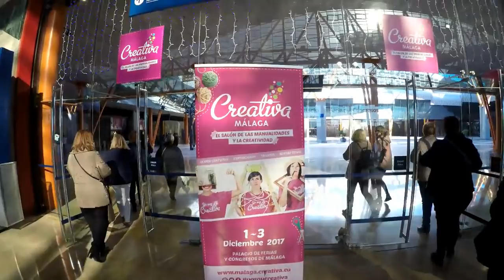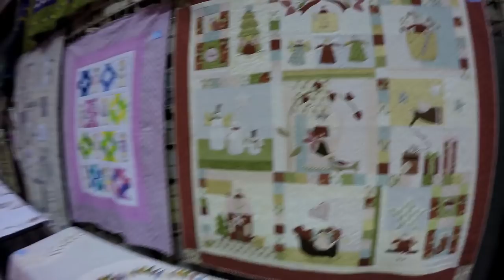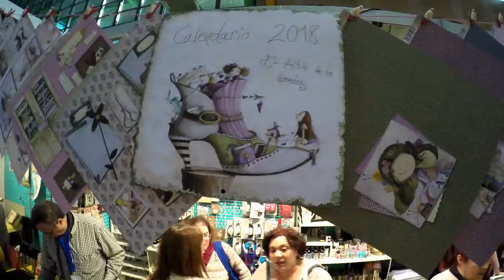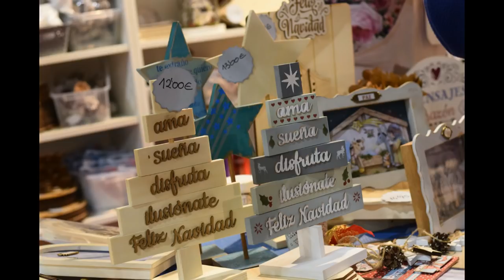Mi experiencia en la FERIA CREATIVA MÁLAGA